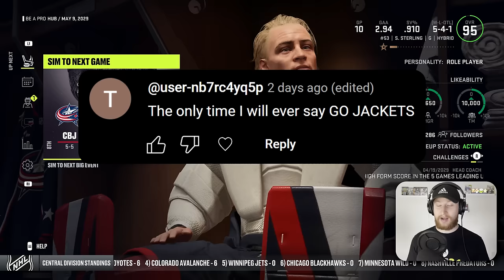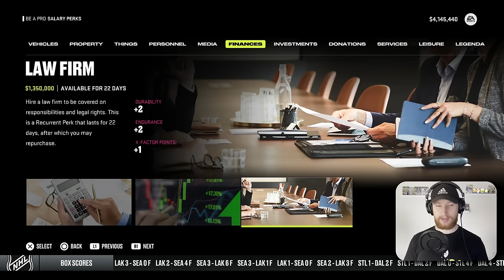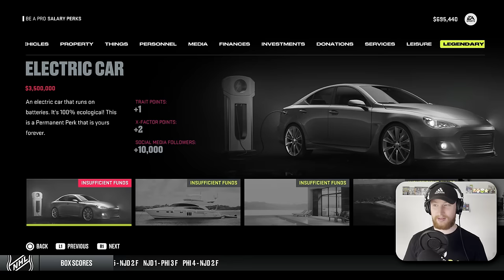NHL 24: Goalie Be a Pro #35 - "He's BACK!"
With a rough start to round 2, we have a star player returning to hopefully give us the ability to fight our way back into this series.  👍